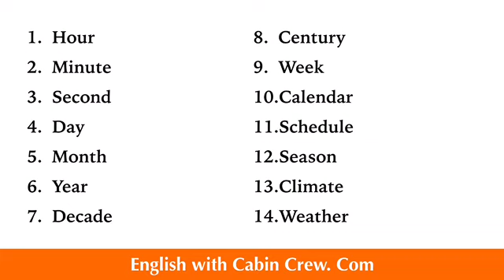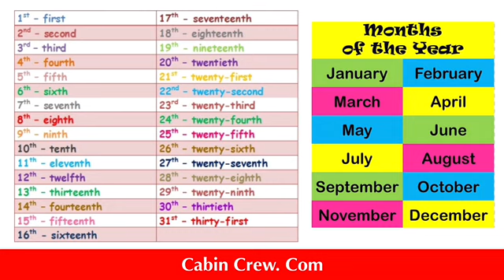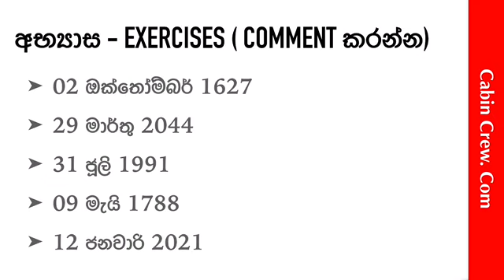ඉංග්‍රීසි 13වන පාඩම | English Vocabulary Lesson 13/18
ඉංග්‍රීසි 13වන පාඩම ඇසුරෙන් වේලාව සහ දිනය සම්බන්ධ තවත් වචන කිහිපයක් ඇතුළත් කරල තියෙනවා.

පාඩමේ ඇතුළත් අංක පිලිවෙළට උච්චාරණය සිංහලෙන්

වරහන් තුල ඇති අක්ෂර තදින් උච්චාරණය නොකරන්න

01.අව(හ්)
02.මිනිට්
03.සෙ(ක)න්ඩ්
04.ඩෙයි
05.මන්ත්
06.ඉය(හ්)
07.ඩෙකෙයිඩ්
08.සෙන්(ච)රි
09.වීක්
10.කැලෙන්(ඩ)
11.ෂෙජූල් | ස්කෙජූල්
12.සී(ස)න්
13.ක්ලයිමෙට්
14.වෙද(හ්)

ඩෙයිස් ඔෆ් ද වීක්

01.මන්ඩෙයි
02.ටියුස්ඩෙයි (UK English) | ටූස්ඩෙයි (US English)
03.වෙන්ස්ඩෙයි
04.(ත)ර්ස්ඩෙයි
05.ෆ්‍රයිඩෙයි
06.සැටඩෙයි
07.සන්ඩෙයි

මන්ත්ස්
01.ජැනු(ව)රි (US English) | ජැනුයිරි (UK English)
02.ෆෙබෲරි | ෆෙබෘවරි
03.මාච්
04.එයිප්‍රල්
05.මෙයි
06.ජූන්
07.ජුලයි
08.ඕ(ග)ස්ට්
09.සෙප්ටෙම්(බ)
10.ඔක්ටෝ(බ)
11.නොවෙම්(බ)
12.ඩිසෙම්(බ)